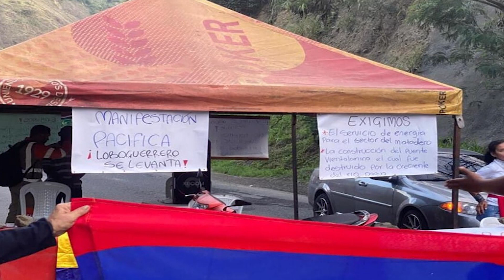UTÓPICOS VISUAL 25 DE ABRIL 2023